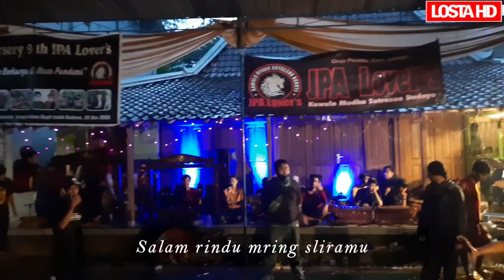salam tresno versi jathilan jaranan terbaru (lirik lengkap)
Jathilan adalah kesenian tradisional yang berkembang di wilayah Yogyakarta, Klaten, Magelang, dan sekitarnya. Bagi masyarakat Jawa Timur, jathilan sering disebut dengan istilah jaranan atau jaran kepang, sementara di Banyumas disebut dengan ebeg. Pada masyarakat Indonesia pada umumnya banyak yang menyebut dengan istilah kuda kepang atau kuda lumping. Kesenian jathilan meluas hingga ke luar Pulau Jawa, seperti hampir sebagian besar Sumatera, Kalimantan, Malaysia, bahkan hingga ke Suriname.

Jathilan telah lama menjadi hiburan tradisional yang merakyat. Jathilan itu sendiri sebagai kesenian rakyat yang merakyat dengan menggabungkan seni musik, gerak, lagu, dan tentu saja magis. Menurut Mangunsuwito, (2002: 76) jathilan adalah tontonan jejogèdan nganggo nunggang jaran képang (tontonan tari-tarian dengan menggunakan kuda kepang). Jathilan merupakan sebuah tarian rakyat yang sangat dikenal di Jawa. Jathilan diperagakan oleh enam atau delapan orang penari yang masing-masing menunggang kuda kepang. Kuda kepang terbuat dari anyaman bambu apus yang dianyam menjadi kepang dan dipotong dengan pola kuda, lalu dicat. Sebenarnya jathilan merupakan satu-satunya peninggalan tarian rakyat dari zaman masyarakat primitif yang ada sangkut pautnya dengan kepercayaan totemisme, dan mungkin pula upacara ritus (inisiasi) bagi seorang laki-laki yang sudah menginjak dewasa, (Soedarsono, 1972). Begitu pula Sumaryono (2012) menyatakan bahwa capaian-capaian estetik-artistik bukanlah yang utama bagi para seniman jathilan dalam pementasan-pementasan ritus sosial pedesaan. Hal ini karena pada dasarnya jathilan sebagai sarana menghormati roh-roh leluhur dan alam sekitarnya.

Saat ini fenomena kesenian jathilan lebih sering dipentaskan di area terbuka seperti lapangan atau halaman rumah penduduk. Antara penonton, penabuh musik, dan para penarinya karena jathilan merupakan bentuk ekspresi kegembiraan semua rakyat. Hal ini sejalan dengan pendapat Kuswarsantyo (2014: 52) perkembangan kesenian jathilan terjadi seiring dengan bergulirnya era industri pariwisata yang ditandai dengan pencanangan program pariwisata oleh pemerintah. Ia menambahkan bahwa permasalahan estetik yang muncul saat ini sangat kompleks terkait dengan sumber acuan cerita, koreografi, pengembangan iringan, kostum, properti, hingga munculnya beragam jenis jathilan. Hal ini senada dengan Husada (2018: 591) bahwa kesenian jathilan masyarakat Yogyakarta sangat dipengaruhi oleh bahasa, lingkungan sosial budaya, dan cara pandang dalam menghargai dan menghormati lingkungan alam dan sesama secara turun-temurun. Proses dinamika sosial dan perjumpaan masyarakat luar Yogyakarta membawa unsur-unsur budaya dan terjadi interaksi budaya sehingga membentuk pola baru pada kesenian jathilan.